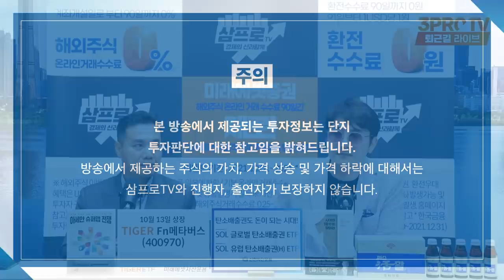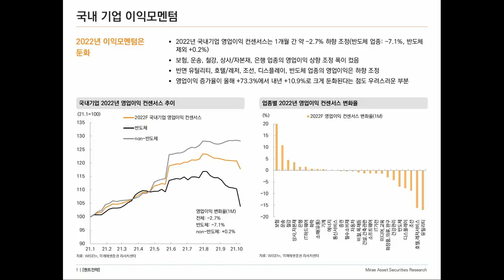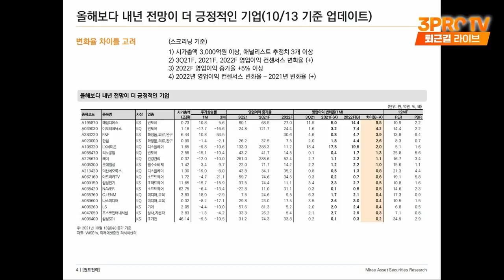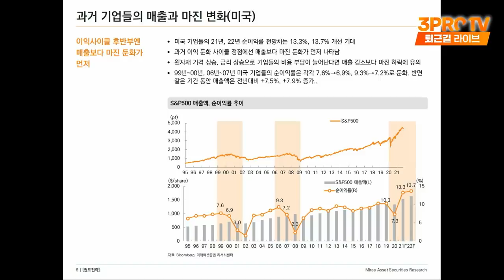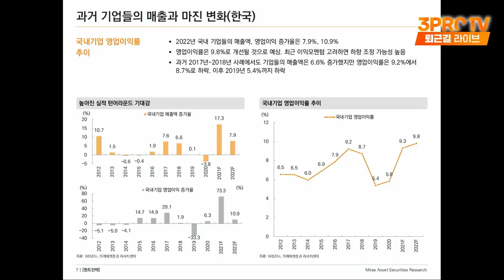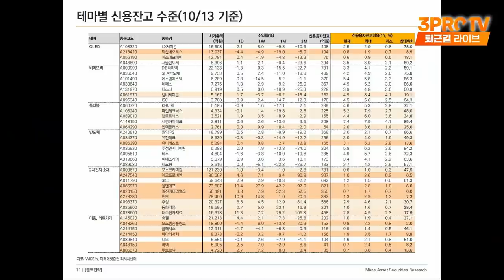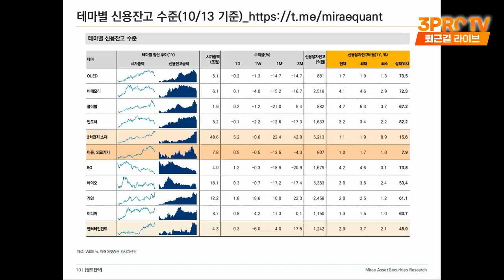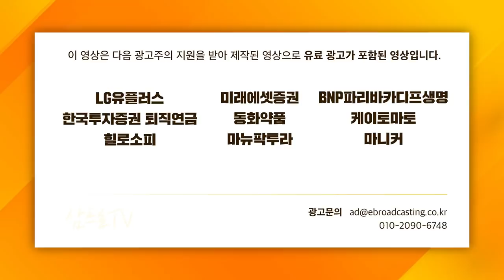[심층 인터뷰] 차익 실현에 필수, 퀀트로 보는 기업 정보 f. 미래에셋증권 유명간 선임연구위원